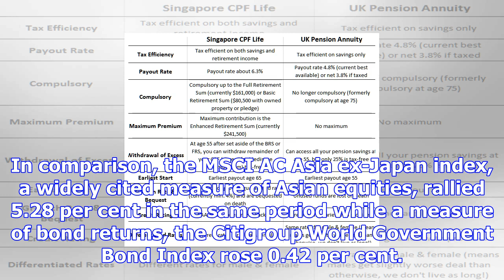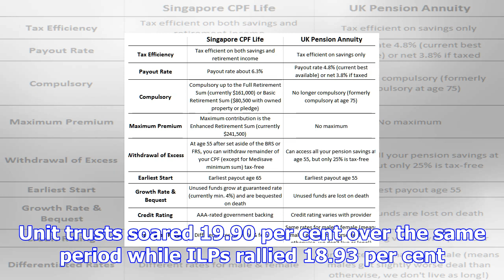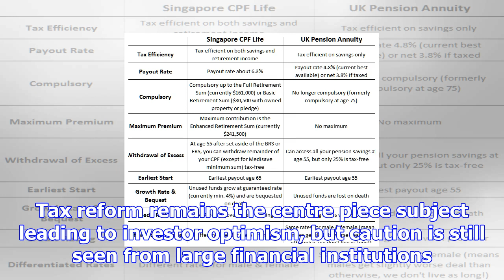Cpf investment scheme funds up average of 2.70% in q3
CPF members who invested in funds that are part of the Central Provident Fund Investment Scheme (CPF...